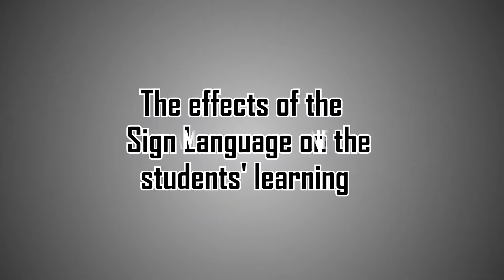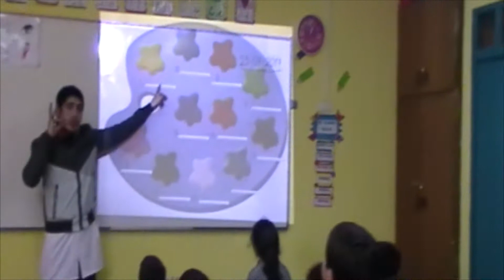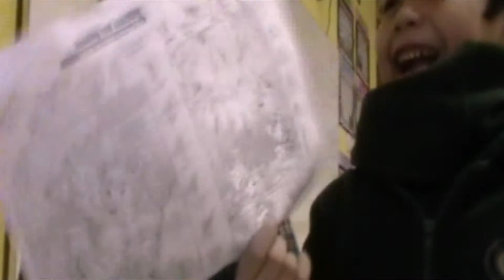The effects of sign language in the EFL class Jc the teacher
REVISIÓN DE LA LITERATURA:

• La mayor cantidad de palabras que aprendan los más chicos, mayores serán las conexiones, conceptos que ellos pueden traer a su proceso de comprensión. (Stahal & Nagy, 2006)

• La implementación del lenguaje de señas envuelve movimientos kinestésicos, los cuales benefician el enfoque multisensorial. Es decir, los alumnos aprenden por medio de más sentidos siendo más partícipes de su aprendizaje y comprensión.

• El asunto está en el cómo enseñar vocabulario a través de prácticas efectivas (Newman & Dwyer 2009) como:
-Presentar de múltiples formas el léxico junto con mucha práctica.
-Hacer la enseñanza interactiva.
-Usar el enfoque multi sensorial.
-Crear asociaciones y conexiones personales.
-Presentar una instrucción sistemática y explícita.
-Involucrar a los alumnos en nuevas oportunidades de aprendizaje.

• El lenguaje de señas es altamente icónico, es decir crea una imagen mental de la palabra, a través de gestos que físicamente representan el concepto y que son asociaciones personales de los alumnos. Por ejemplo, la palabra casa se realiza juntando la punta de los dedos de ambas manos representando el techo de esta. Se grafica claramente el concepto sin la necesidad de usar la palabra en español para explicar lo que es; solo basta mostrar la imagen y decir la palabra en inglés junto con la seña correspondiente para hacer la conexión final.

• Enseñar las señas es la “comida perfecta para el cerebro” puesto que envuelve muchos elementos que facilitan el aprendizaje, especialmente aprendiendo vocabulario.

• Debido al alto interés y motivación de los niños frente al lenguaje de señas, no solo las usan en clases sino también en el patio o incluso muestran su aprendizaje a su grupo familiar. Es algo rápido y no necesita materiales extras, solo las manos.

• Usar las señas es un proceso natural y altamente interactivo. Por ningún motivo es una actividad pasiva. Esta estrategia pedagógica es ideal para los más pequeños por su interés por descubrir y aprender cosas nuevas.

• Según Gardner (1999), toda estrategia multisensorial realza el aprendizaje, en este caso los alumnos ven la imagen de la palabra, la dicen y luego hacen la seña. Este proceso incrementa la actividad cerebral, estimulando la formación de sinapsis o conexiones de células cerebrales.  Dado que el lenguaje de señas incrementa ambos sectores del cerebro los alumnos tienen más formas de conexiones de aprendizaje y de guardar información.

• Hay evidencia en el Colegio Hood de Maryland (USA) donde se realizó el estudio con 48 alumnos los cuales fueron separados en dos grupos, uno de control y el otro experimental para corroborar la efectividad del lenguaje de señas en este caso el americano (ASL) adquiriendo nuevo vocabulario. Los mayores hallazgos resultaron en que el grupo con ASL adquirió un 96% de las palabras en comparación al grupo de control que solo adquirió un 76% el cual fue medido a través de evaluaciones escritas. El grupo experimental mostró un mayor entusiasmo en clases y gran cantidad de alumnos mostraba lo aprendido a sus amigos y familia.  En Argentina, una educadora encontró similares hallazgos con niños preescolares, sin embargo, en Chile el tema aún no ha sido explorado.